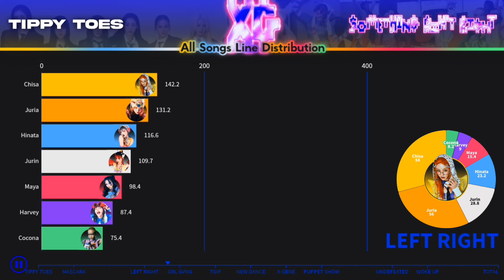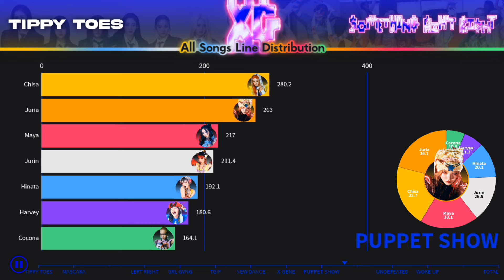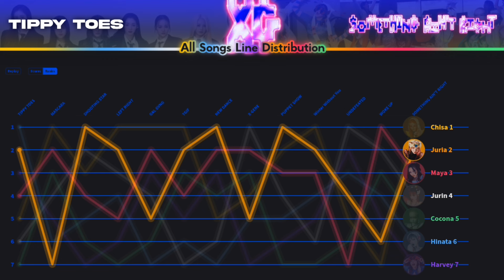XG ~ All Songs Line Distribution (from TIPPY TOES to SOMETHING AIN'T RIGHT) [JOTFORM REQUESTED]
XG (Xtraordinary Girls) ~ All Songs Line Distribution (from TIPPY TOES to SOMETHING AIN'T RIGHT) [JOTFORM REQUESTED]

Requested by @The_ShortCakeCaramelized.

FIXED Distributions:
- UNDEFEATED

Timestamp
0:00 Intro
0:08 XG All Songs Line Distribution
1:34 Rank
2:13 Number of places
3:00 Outro

TIPPY TOES MASCARA SHOOTING STAR
LEFT RIGHT GRL GVNG TGIF NEW DANCE X-GENE PUPPET SHOW Winter Without You UNDEFEATED WOKE UP SOMETHING AIN'T RIGHT

Chisa
Hinata
Jurin
Harvey
Juria
Maya
Cocona